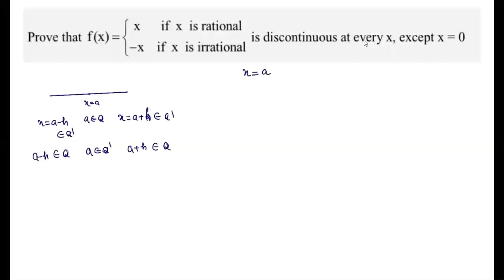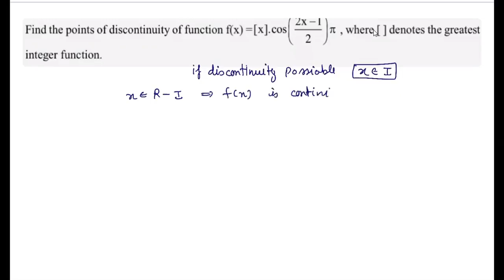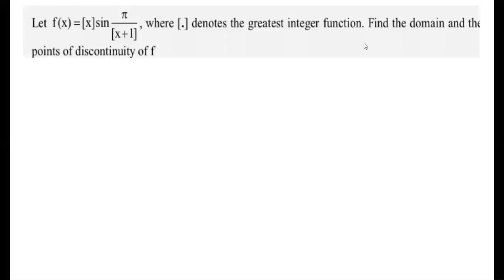Continuity of Function(Lecture-5C)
Discussion of questions of continuity of function